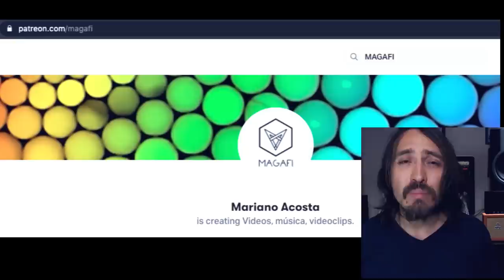Relaciones de pareja en el juego / El verdadero amor NO tiene apegos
En este juego de la vida lo que eres es lo que atraes; lo que piensas eres y todos son reflejos de ti; todos están hechos a tu imagen y semejanza. Tener una relación de pareja puede ser tanto benéfico como perjudicial para ti. Todo depende de una sola cosa; disfrutar el presente de esa relación.
El verdadero amor no exige apegos, no exige pertenencia.
El verdadero amor es una frecuencia alta que sólo es y está.
El amor se disfruta, no se sufre.
El amor no exige que cambiar lo que ya eres, porque eso depende de ti.
Todos somos diferentes, cuando empiezas a generalizar es cuando la ilusión te atrapó y no te deja disfrutar de todo lo infinito que tiene este juego para ti.
Disfruta tu juego y no te generes expectativas de nada, solo fluye y déjate sorprender.

¿Quieres saber las reglas del juego entre otros tips y hacks para este videojuego llamado vida?

Magafivlogs: Youtube.com/magafivlogs